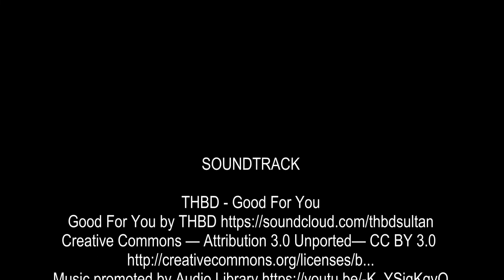Christopher Street Day Nürnberg 2022 - CSD Nuremberg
„Sichtbarkeit schafft Sicherheit“ ist das Motto des Christopher Street Day Nürnberg 2022. Wir haben die "Demo" der guten Laune ein großes Stück begleitet und die gute Laune für Euch eingefangen. Viel Spaß :-)

Visibility creates safety" is the motto of Christopher Street Day Nuremberg 2022. We accompanied the "demo" of good spirits for a long way and captured the good vibes for you. Have fun with my photos